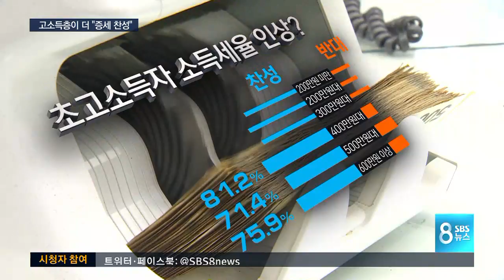중산층과 고소득층에 증세에 더 찬성 / SBS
SBS와 국회의장실 공동여론조사, 오늘(19일)은 두 번째 순서로 증세와 쟁점법안에 대해서입니다. 법인세와 소득세 증세에 찬성 의견이 많았는데요, 특히 중산층과 고소득층에서 찬성 비율이 더 높게 나타났습니다. 공수처 신설과 근로시간 단축 같은 이른바 '개혁 입법'에도 찬성 의견이 더 많았습니다.

김정윤 기자가 보도합니다.